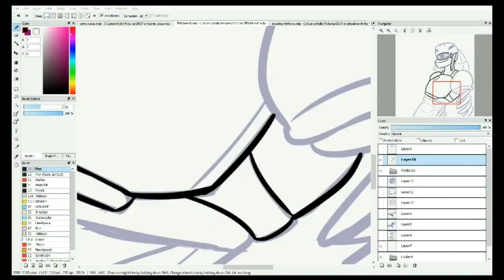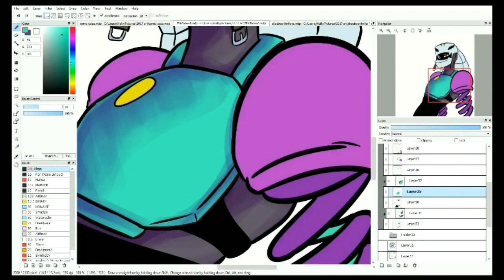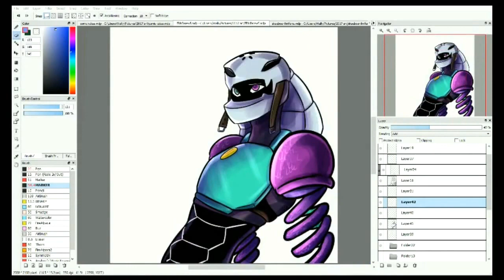Kid Cobra Speedpaint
I was lazy so no music added;;;

Kid Cobra is a character in ARMS, neither belong to me, both belong to Nintendo.

Can see the full picture here !!